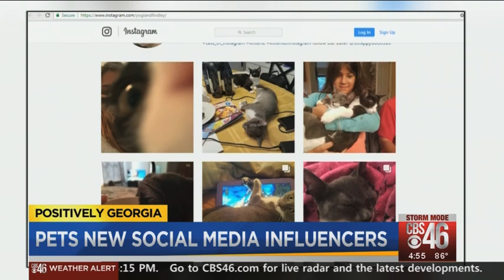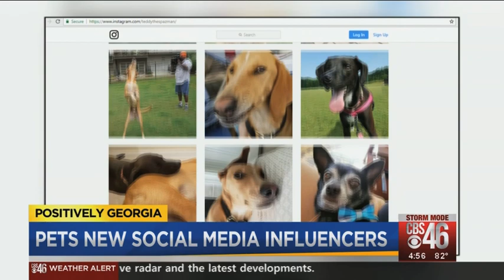Pets the New Influencers - CBS 46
Danica Kombol on Atlanta's CBS 46 talking about the rise of pet influencers and where the industry is headed.